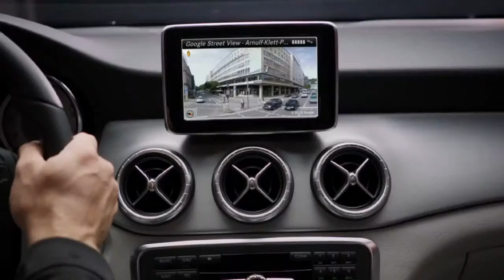2014 CLA Video Brochure Short Form